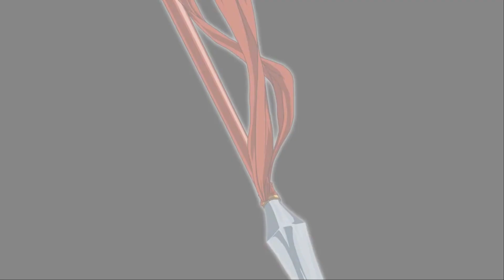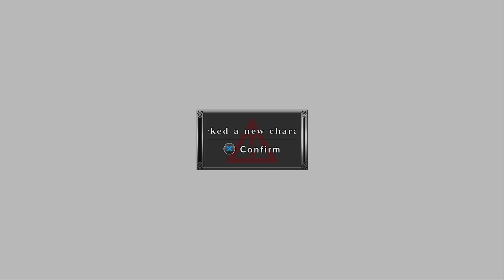The King of Fighters XIII Global Match (PS4) - Gameplay - Modo Arcade e Partidas Online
Veja um pouco do gameplay de The King of Fighters XIII Global Match de PS4.

Com rollback netcode e funcionalidade online reformulada!

KOF XIII, o último capítulo da Saga Ash, além de um dos episódios mais aclamados da série, está de volta! Esta versão otimizada chega com rollback netcode para jogos emocionantes, além de novas salas online para entrar/assistir a partidas com vários jogadores ao mesmo tempo. Também contém 36 personagens jogáveis, inclusive o Kyo no estilo NESTS, o Iori clássico e o Mr. Karate! Os gráficos 2D mais fabulosos de KOF ganham vida em confrontos online contra jogadores do mundo inteiro!